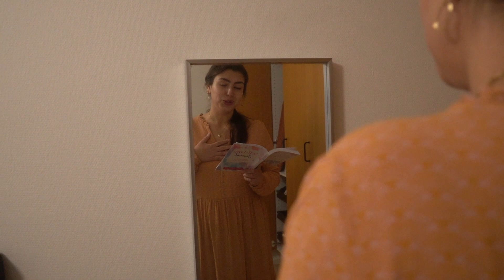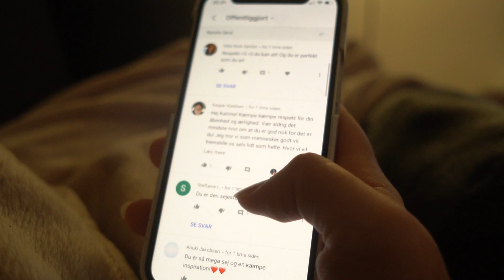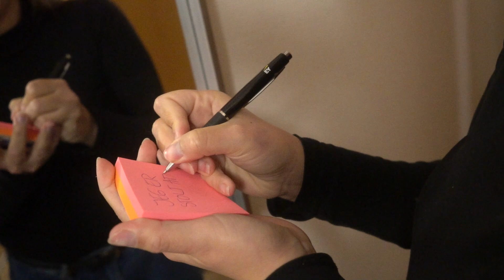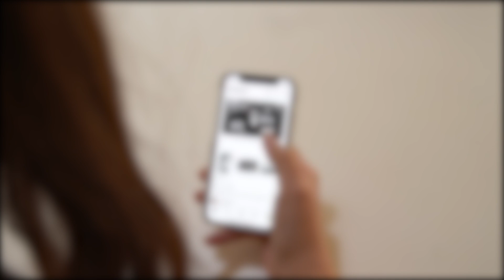FRA SPISEFORSTYRRELSE TIL SELVKÆRLIGHED | AFSNIT #2